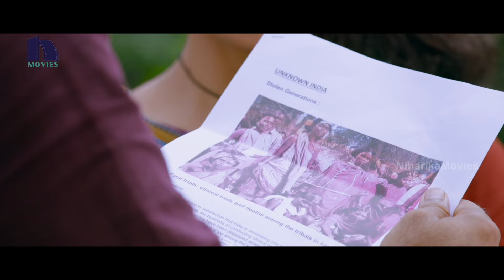Mayuraakshi Latest Telugu Movie Part 7 | Unni Mukundan | Gokul Suresh | Miya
Watch Mayurakshi Latest Telugu Movies Parts

Mayurakshi triumphs as a thriller, keeping the audience glued to the seats. It might not have a 'star' in the true sense of the word, though there is a star kid in Gokul Suresh, but for people, who might have entered the theatre, this outing will be worth the money spent.

 Director : Saiju S S,
Producers : Vrama Jayanth Kumar
Script : Naveen John,
DOP: Sudheer Surendran,
Actors : Unni Mukundan, Gokul Suresh, Miya, Lena, Niranjana, Shankar Ramakrishnan, Alancier etc
Editor : Johnkutty,

Synopsis: The film revolves around the life of Dr Aryan, who falls prey to a conspiracy and lands himself in a legal trial. Whether he manages to come out of this conundrum forms the rest of the story.